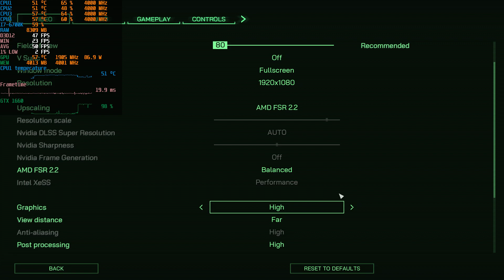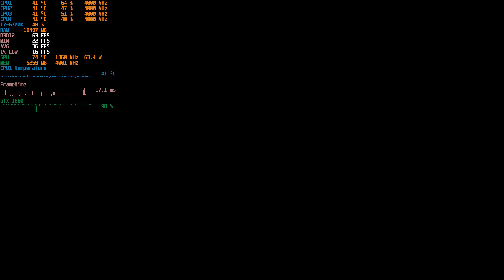RoboCop Rogue City GTX 1660 | 1080p (FSR) | High Settings | Benchmark/FPS Test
GPU: NVIDIA GeForce GTX 1660
CPU: Intel(R) Core(TM) i7-6700k CPU @ 4.8 GHz
Memory: 32 GB RAM (31.81 GB RAM usable)
Operating system: Windows 11